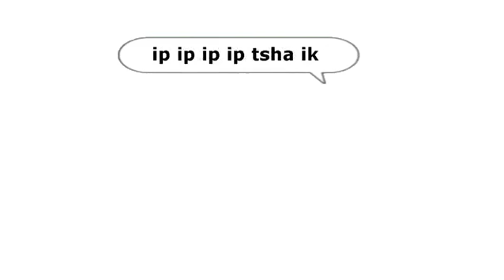Turi ip ip ip